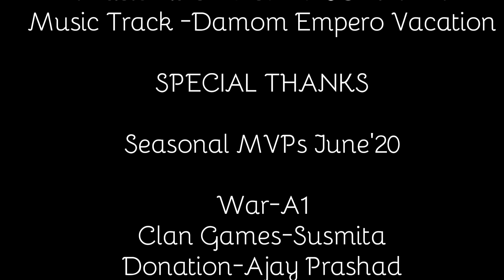Top 5 Best Th13 WAR Base With LINKS | Th13 Anti 2 Stars Th13 WAR BASE | Best Th13 War Base 2020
Base Links :
1.

2.

3.

4.

5.